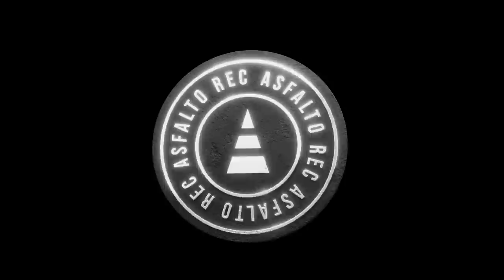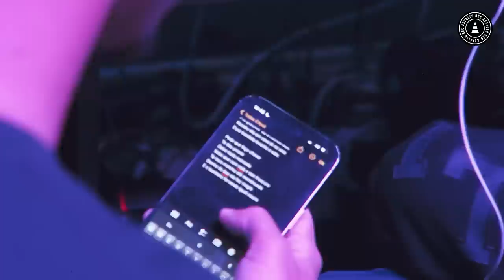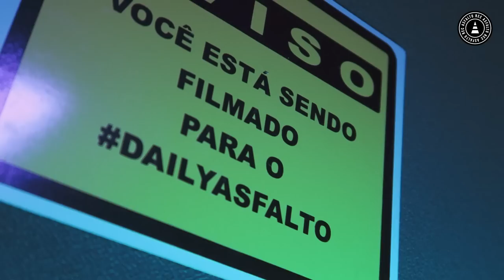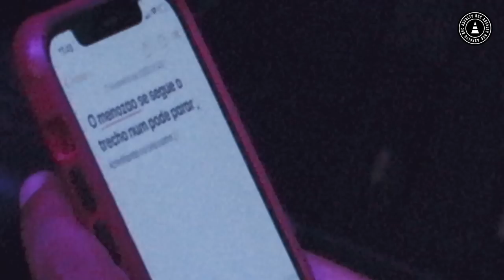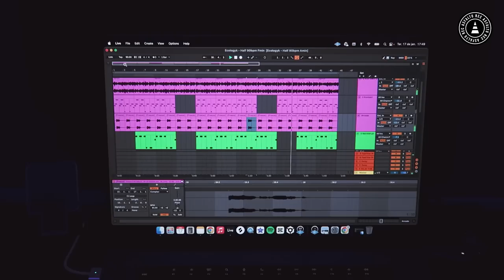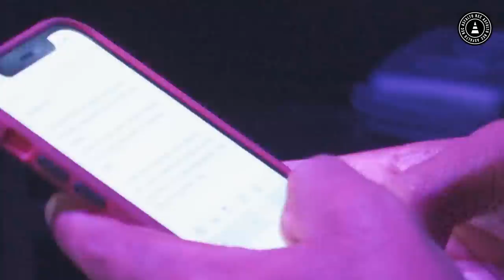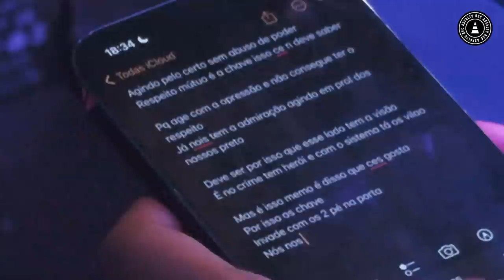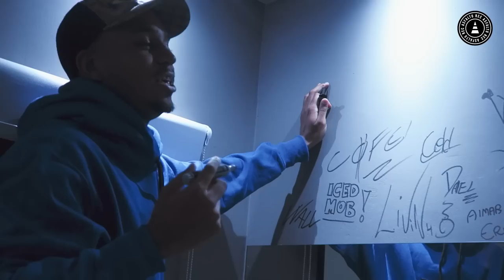DailyAsfalto 162 - Kyan, Mc Cebezinho e Ecologyk - Studio Sesh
Artista:  @kyanmaloka @mccebezinho
Produtor: @ecologyk
Vídeo: @younguii
Edição: @hayashi.mp4

Estrela Bet - Jogue AGORA!
[Bônus de 100% no primeiro depósito]